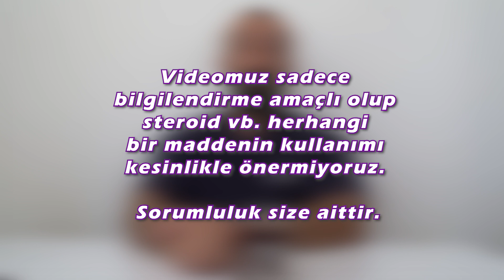İnsülin hormonu ne işe yarar ? Vücut geliştirme de insülin kullanımı ve detaylar ...fikret Becan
İnsülin nedir? doğal yollarla nasıl salgılanır ve dışarıdan ilaç yoluyla insülin kullanımı yararları zararları hakkında detaylı araştırma ve tecrübelerim videom da iyi seyirler dilerim .